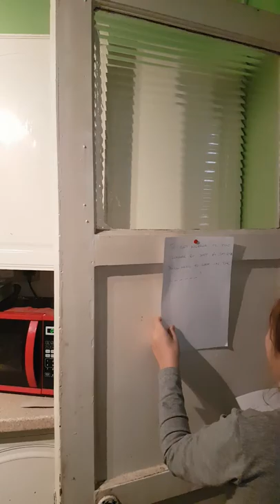Sophie Treasure hunt!